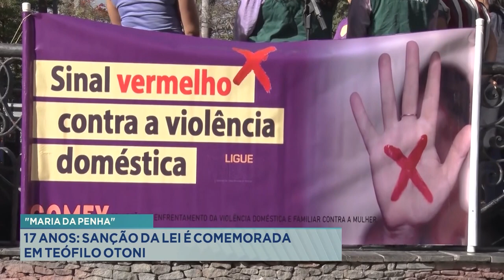"Maria da Penha": 17 anos Sanção da Lei é comemorada em Teófilo Otoni.